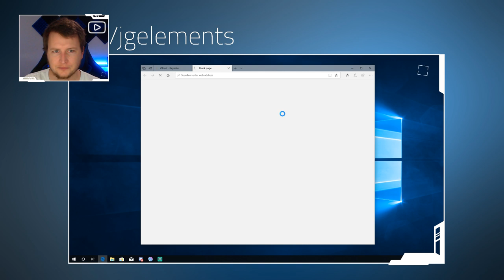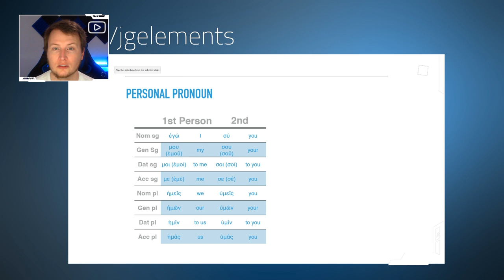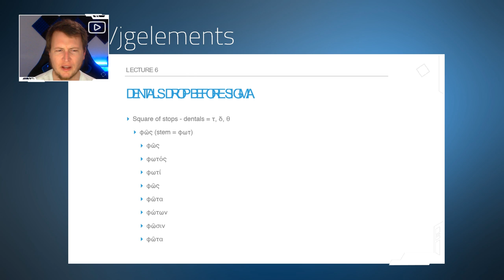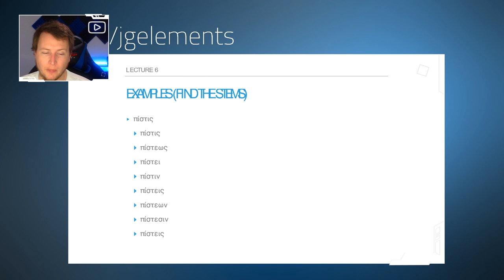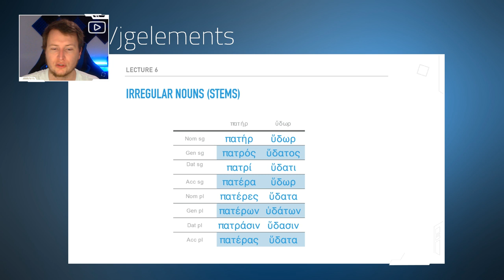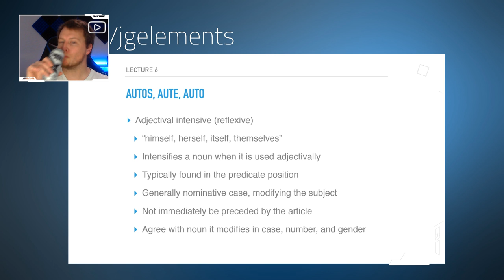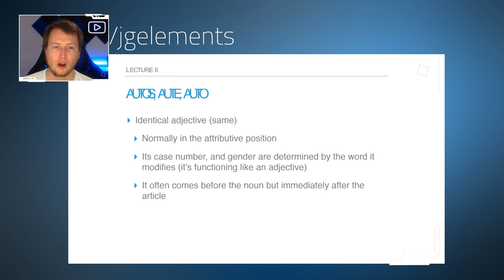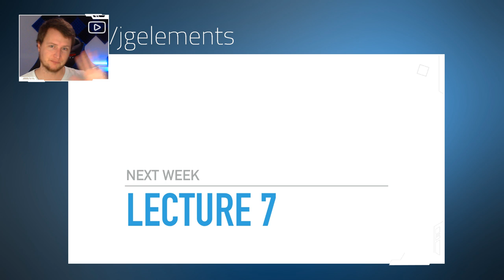Beginning Biblical Greek Lectures with James Gregory: Lecture 6--Personal Pronouns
This lecture reviews Mounce chapters 11, 12.

Personal pronouns!

Chapters:
00:00 Start and Skip
07:52 Personal Pronoun
15:44 Dentals Drop Before Sigma
19:28 Consonantal Iota
24:50 Irregular Nouns (Stems)
28:07 Autos, Aute, Auto

Greek Streaming Schedule:
Saturdays, 9am-10am Pacific

Gaming Stream Schedule:
Tuesdays, Thursdays 8pm-10pm Pacific
Saturdays, Sundays 12pm-4pm Pacific

About Me:
I am James Gregory. I studied Bible & Theology at Simpson University and Biblical Theology at Fuller Theological Seminary. I study the Bible in the original languages. I am teaching Beginning Biblical Greek, a 27 week course, from January 2019 into June 2019. I'll be teaching a Beginning Biblical Hebrew course in 2020.